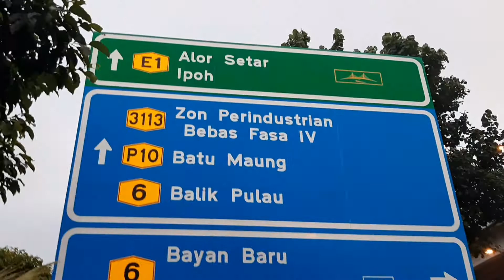penang #1 | 6 Jan 2021